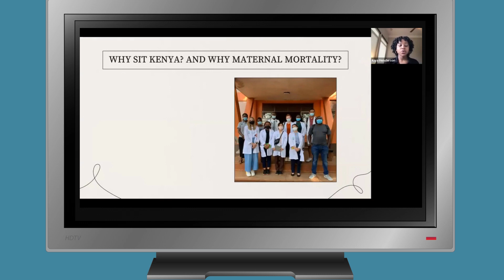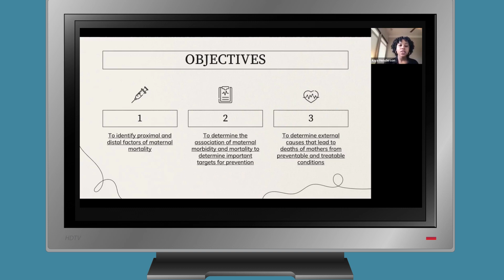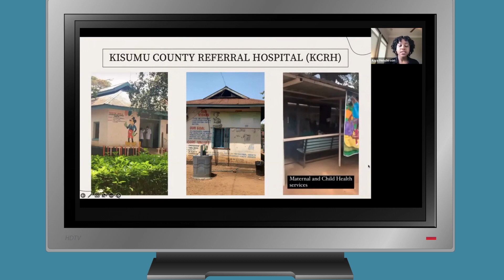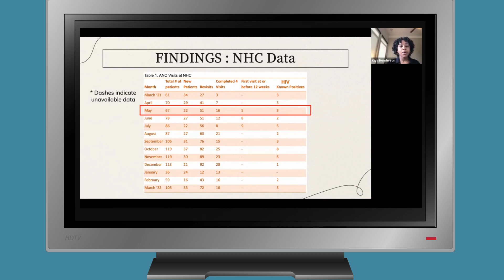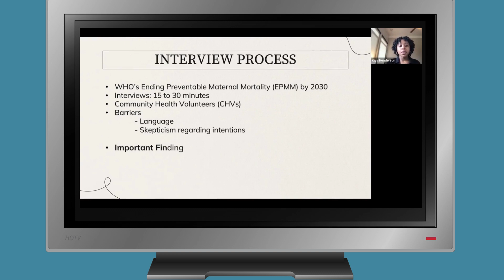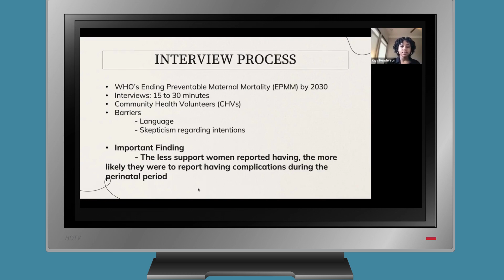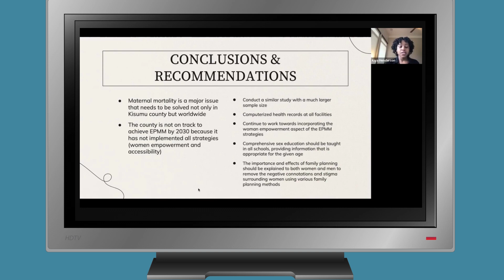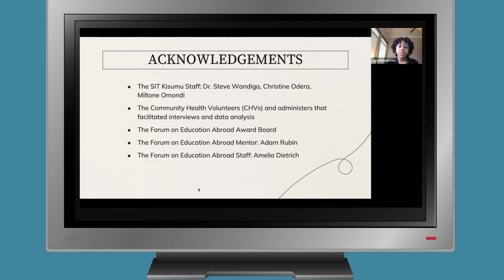Kiya Henderson Presentation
Award for Academic Achievement Abroad 2023